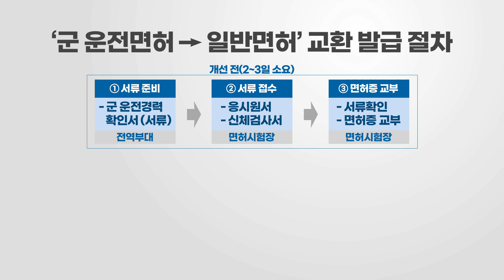군 운전경력 확인절차 간소화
전역 장병들의 군 운전면허를 일반면허로 갱신하는 절차가 개선됐습니다. 과거 전역 장병들이 직접 서류를 제출했다면 이제는 행정망을 통해 확인하는 방식으로 절차를 간소화한 건데요. 김다연 기자의 보돕니다.

국방부가 병무청과 경찰청, 도로교통공단과 협업해 도로교통법 시행규칙을 개정하고, 증빙서류 없이도 행정망을 통해 일반면허로 갱신이 가능한  ‘군 운전경력 조회시스템’을 개발했습니다.

군 운전경력 확인절차가 전산화되면서 전역 장병들의 행정적 번거로움과 사회적 비용 부담이 줄어든 겁니다.

이전에는 전역 장병이 군 운전면허를 일반면허로 갱신하기 위해선 군 운전경력 확인서를 전역 부대에서 발급받아 도로교통공단에 서류로 제출해야 했습니다.

이런 점을 개선해 이제부터 면허시험장에서 서류를 접수하면 면허시험장의 조회시스템을 통해 전산 확인과 당일 처리가 가능해집니다.

군 운전경력 행정망은 당사자의 개인정보 활용 동의가 반드시 필요하기 때문에 국방부는 장병을 대상으로 운전경력 입력상태 확인과 개인정보 활용 동의를 위한 홍보와 안내를 하고 있습니다.

또한, 군 운전경력 간소화를 통해 신속성과 효율성, 보안성이 개선되고, 행정망을 통한 정보유통으로 자료의 신뢰성이 높아질 것으로 기대하고 있습니다.

일반면허로 교환 발급할 수 있는 자세한 방법은 도로교통공단 안전운전 통합민원사이트에서 확인할 수 있습니다.